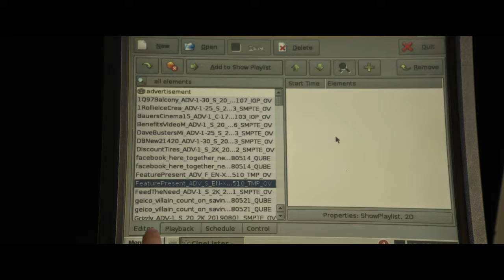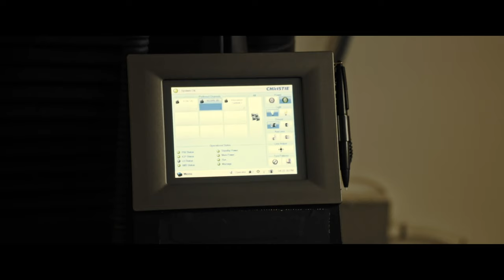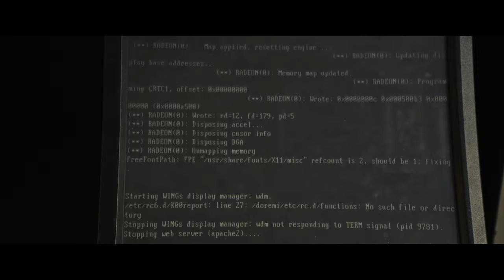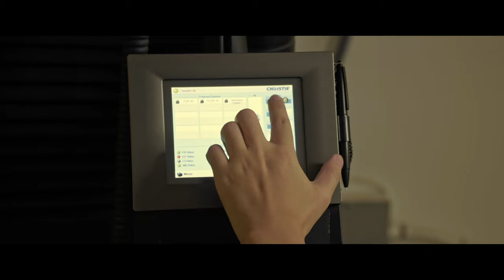Auditorium 13 | Horror Short Film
A new theater employee tasked with shutting down the projectors each night begins to experience supernatural occurrences in the notoriously spooky auditorium 13.

Written & Directed by: Christian Tyler
Starring: Cha Yang, Josh Randolph, Sienna Michelle Tyler, Carolina De La Torre and Tony Folmer
Produced by: Angelica Hernandez & Christian Tyler
Director of Photography: Aalijah Amaro
Editing & Sound Design: Angelica Hernandez
Production Assistants: Samantha Martinez & Zac Taylor

Original Score: Illustrated By

This production was made possible by the Community Media Access Collaborative